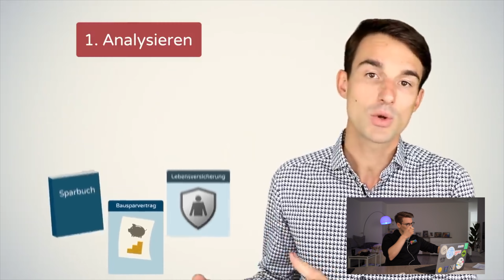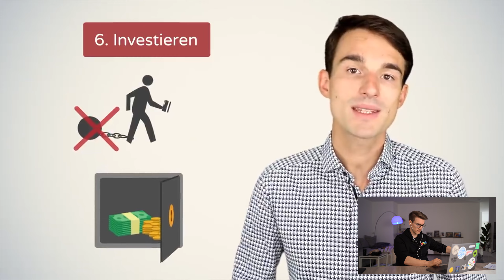Alles über Finanzen in UNTER 10 Minuten?! - BANKER reagiert auf @Finanzfluss!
Was sagt eigentlich ein Banker über die Inhalte, der großen Finanzyoutuber, wie z.B. @Finanzfluss? Wie groß sind die Unterschiede in den Meinungen? Dies und vieles mehr im heutigen Video!

Auf unserem Kanal erklären dir Leon und Juliana finanzielle Inhalte so einfach und verständlich wie möglich. Du möchtest endlich Durchblick in Sachen Geld, Konten, Vorsorge oder auch Versicherungen haben? Dann bist du hier genau richtig!

Und schon wirst du über jedes neue Video automatisch informiert!

Du willst deine Finanzen auf den Prüfstand stellen oder hast ein paar Fragen an uns?
Dann schreibe uns einfach auf Instagram @blackvrst oder vereinbare jetzt direkt einen Termin für bspw. eine Videoberatung bei Leon, Juliana, Vanessa, Steffi oder Eva!